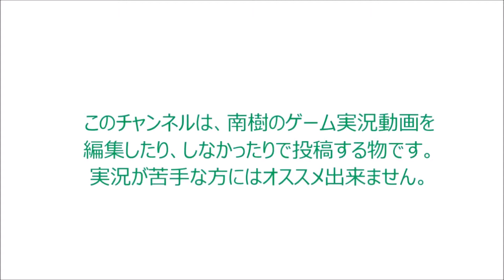〈実況〉『タコからナマズを取り戻せ！』スプラトゥーンヒーローモードを実況プレイpart15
エリア5の続き。
ステージ25のみの挑戦です。

ミステリーファイル探しに苦戦させられた・・・・・
タコドーザーも進行方向が複雑すぎて厳しかった。

スプラトゥーンヒーローモードプレイリスト